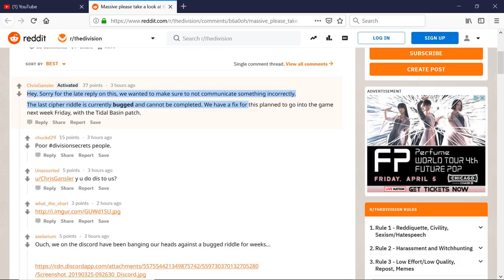The Division 2 The Last Riddle Is Bugged You Can’t Get The 8th Ivory Key How To Get The Ghost Mask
An eighth graffiti riddle still confounds The Division 2’s secret hunters. The clue, which appears near the word UNITE that is painted onto the game’s Washington Monument, is as follows:

SCAN THREE LOST SOULS
FIND THE TIME TO PAY RESPECTS
SOULS HONORED
AFTER DARK RETURN TO FIRST MONUMENT
AND RELEASE ANOTHER

Players have tried following those vague directions by activating a terminal below the Washington Monument, going to three areas marked on the terminal’s map, saluting gravestones in those areas and returning back to the monument, where the the terminal is updated but then… nothing happens. They haven’t figured out that part yet. (A post on Reddit from a few days ago catalogues many of the attempts to solve the riddle. Its author says they’ve spent 30 hours trying to crack it.)

Update - 12:59 pm: Just as I was publishing this story, a Ubisoft developer announced that the Unite riddle is not working correctly in the game and will be patched on Friday, April 5: “Hey. Sorry for the late reply on this, we wanted to make sure to not communicate something incorrectly. The last cipher riddle is currently bugged and cannot be completed. We have a fix for this planned to go into the game next week Friday, with the Tidal Basin patch.”

When people start playing a big new video game, they usually want to tackle a lot of its challenges on their own, but it’s unlikely that many Division 2 players are interested in scouring its hundreds of city blocks for eight pieces of graffiti, decoding a cipher, and figuring out the clues. That’s part of the fun, but it’s part of the fun for the community as a whole. Blessed are those who spend the sleepless hours doing the hard sleuthing.

For most players, it’s likely they’ll hear a rumor about Hunters, Google for how to activate them, then walk the path blazed by the game’s secret-hunters. That’s been the pattern for how players crack the elaborate secrets tucked into the Destiny games, that regularly updated series about shooting mean aliens and collecting better loot that The Division 2’s adventures about shooting mean people and collecting better loot seems designed to emulate.

☑ Viewed
☐ Liked